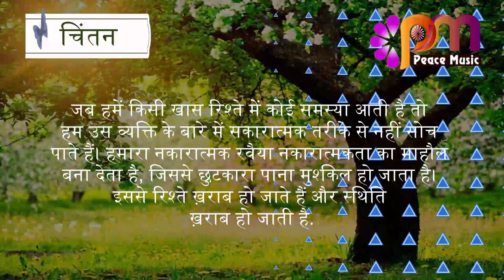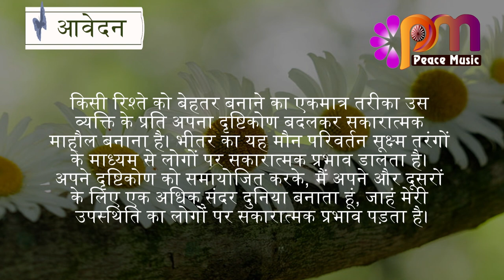04 अक्टूबर 2023 आज का सुविचार